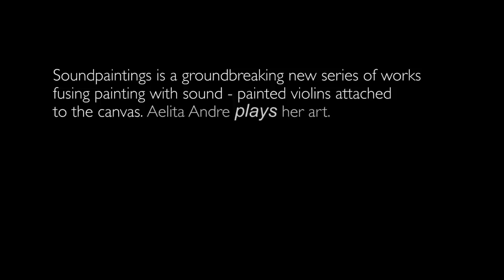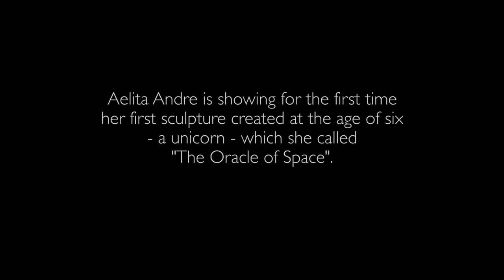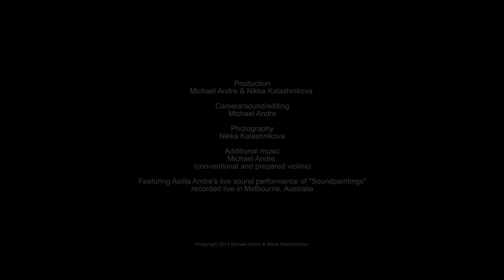Aelita Andre - Soundpaintings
Aelita Andre creates her new series of works which she is unveiling along with her unicorn sculpture at Gallery 151 in New York. Aelita then plays her violin-on-canvases - her ''soundpaintings' - producing improvised original compositions of mystery and ethereal soundscapes of aural textures evoking nature and the cosmos.

Aelita wants to open up the possibilities of compositional techniques that allow instruments to express the full range of sounds rather than the narrow conventional restrictive and selective sounds associated with conventional (in this case baroque) instruments.

Aelita sites as her inspiration composers she heard at home such as Krzysztof Penderecki, György Ligeti amongst others. Aelita is a passionate advocate of personal original compositions on all instruments rather than the conventional approach of learning by rote a conventional composer's music. we need a new generation of exciting and dynamic composers who invite us into new aural worlds of their imaginative creation.